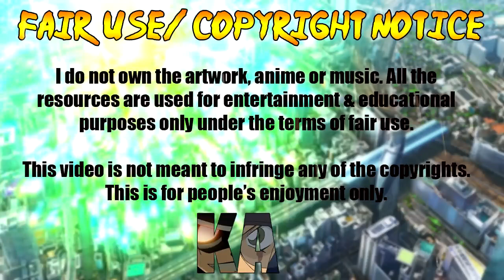Die besinnlichsten DETEKTIV CONAN Episoden zur WEIHNACHTSZEIT!! 🎅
Passend zur Weihnachtszeit gibt es besinnliche Einblücke. Hier werden hier einen kurzen Einblick in meine Lieblingsfolgen von Detektiv Conan kriegen, die ziemlich gut zur Weihnachtszeit passen.

Ich wünsche euch allen ein besinnliches Fest🎅
Feiert schön, packt Geschenke aus, schenkt, achtet auf eure Mitmenschen halten euch an die Regeln. Ich wünsche auch allen Leuten, die kein Weihnachten feiern ebenfalls erholsame Tage und gutes Essen.

✧Folgt mir✧.